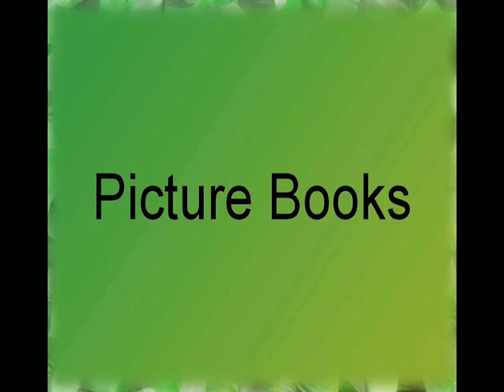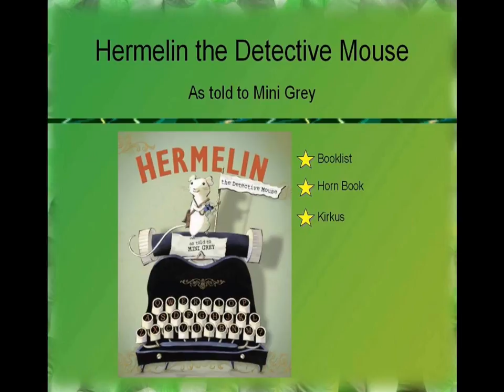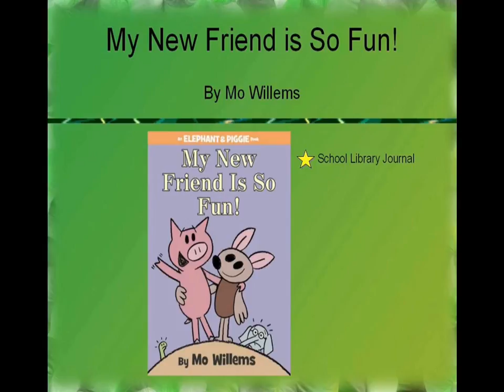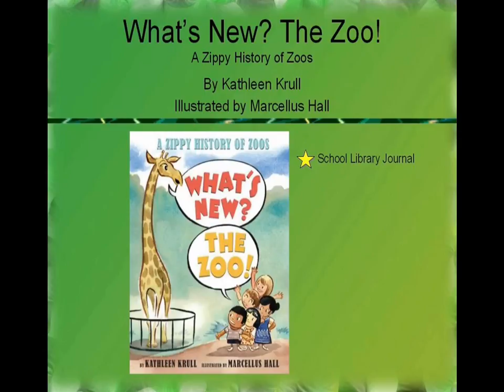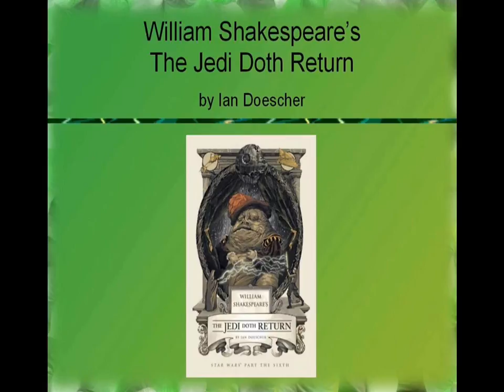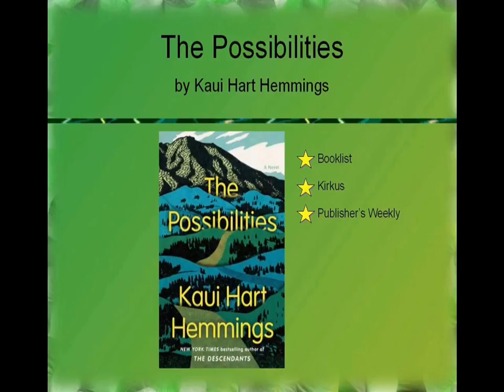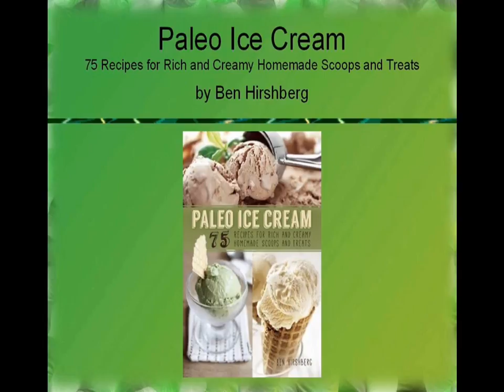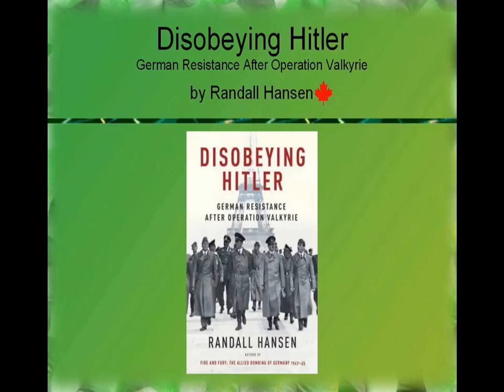Book Talk #1: United Library Services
All First Nation public libraries were granted $1,400 by the Ministry of Tourism, Culture and Sport in order to build their print collections. This book talk will focus on a variety of newer titles, including fiction and nonfiction, available for purchase